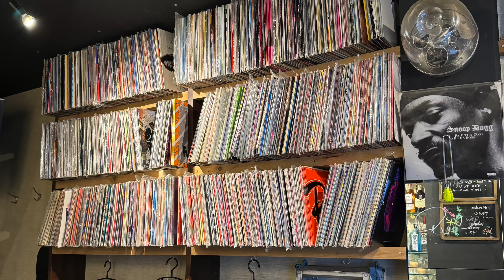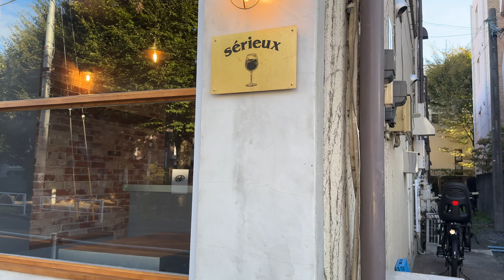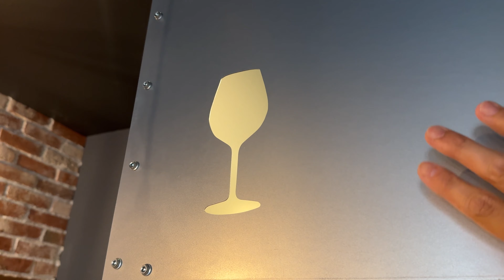お待たせしました！！遂に内装完成！！10/10にオープンします！！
◆遂に内装工事が終わりました！お店を2024/10/10にオープンします！！
〒156-0052   東京都世田谷区経堂5-29-19
小田急線経堂駅徒歩６分  城山通り沿い

【ご予約に関してのお願い】
営業時間中はお返事できないことがあります。営業終了後にご返信させていただきます。

◼︎当日のご予約に関しましてはDMをいただいてもすぐにリアクションができない場合がございますので、お手数ですが電話でお問い合わせ下さい。
※基本的には12:00以降はお店にいます。

◼︎当店は【ワインとお料理を楽しんでいただくお店】ですので、ワインを召し上がらない方のみのご予約は承っておりません。

無理して飲んでいただくわけにもいきませんし、グラスワインを色々な種類皆様に楽しんでいただきたいのですが、ワインを飲まれない方が多いと抜栓してもロスになってしまうのが悲しいので、それなりにワインを飲める方(目安としては最低お1人様2杯)のご予約をお願いしております。

◼︎店内の空調に関しまして、基本的には暑い方に合わせておりますので心配な方は薄着は避けていただき、寒がりの方は羽織を持ってきていただいた方が安心かと思います。

◼︎テーブル席(1テーブルのみ)のご予約は3名様〜承っております。２名様でのご利用の場合は基本的にはカウンターでのご案内になります。

◼︎狭い店内ですし、ワインや料理の香りも楽しんでいただきたいので、香水や柔軟剤など香りの強いものは来店時にお控えください。香りがきつく、周りのお客様にご迷惑をお掛けしそうな場合はご予約いただいていても退店していただくこともございます。

◼︎当店は店主1人で切り盛りしております。
お飲み物やお料理をお待たせしてしまうこともありますので、お時間に余裕がある時にご来店いただけると助かります｡

尚、ご予約の時間は1人営業の兼ね合いもあり少しずつずらしてご予約を承っておりますので、極力遅れることのないようにお願いいたします。

ご連絡なく遅れられた場合はお料理の提供など、他のお客様を優先させていただきます。

◼︎当日12:00を過ぎてからのキャンセルに関しましては、お一人様あたり3000円頂戴致しております。※ご予約時よりご人数様が減った場合も状況によっては減ったご人数様分頂戴する場合がございます。
体調等に不安がある場合はその前までにご連絡ください。

◼︎予約状況によってはお席が2時間から2時間半のお席になってしまう可能性がございます。

以上長々と申し訳ございませんがご確認の上、ご予約お願い致します。

※ご予約時間に遅れていらっしゃると他のお客様にもご迷惑がかかることがございますのでご協力お願いいたします。
※まれにご来店されてからお連れ様がワインを飲めなかったりすることがございますのでそちらをお気をつけください。

◼︎ご予約の詳細をご確認、ご理解いただけているかどうか

◼︎ご予約日時

◼︎ご人数様

◼︎お名前

◼︎お電話番号

以上を明記してお問合せください。

sérieux　渋沢

◼︎ミソノ(Misono) UX10 ペティーナイフ 13cm

◼︎ミソノ UX10 牛刀 270mm

◼︎WUSTHOF(ヴォストフ) ターナー 4435

◼︎クイジプロ ファインラスプ(細目) Fine Rasp グレーター

◼︎タイガークラウン ゴムヘラ 264x57mm ホワイト

◼︎Iwatani(イワタニ) カセットガス アウトドアトーチバーナー オレンジ

◼︎Vita Caft(ビタクラフト)  錆びにくいスーパー 鉄フライパン 24cm

◼︎Vita Caft(ビタクラフト)  錆びにくいスーパー 鉄フライパン 26cm

◼︎Vita Caft(ビタクラフト)  錆びにくいスーパー 鉄フライパン 28cm

 @シェフ／ソムリエのしぶキッチン